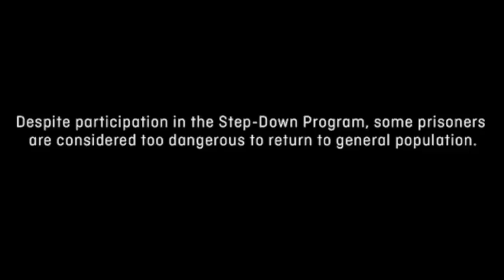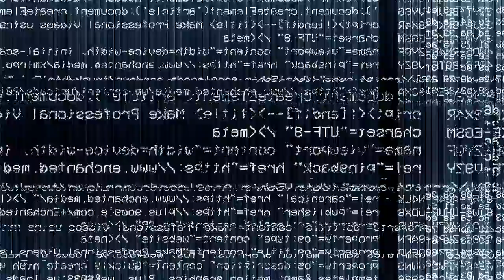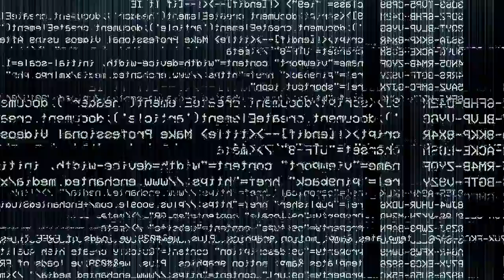INMATES SPEAK from SUPERMAX PRISON "RED ONION"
Today I will be reviewing a clip coming from my home state...unfortunately I had to experience Virginia's prison system twice but thankfully never had to experience the "RED ONION" Virginia's most secure prison.

HAND CRAFTED ARTWORK I SELL: